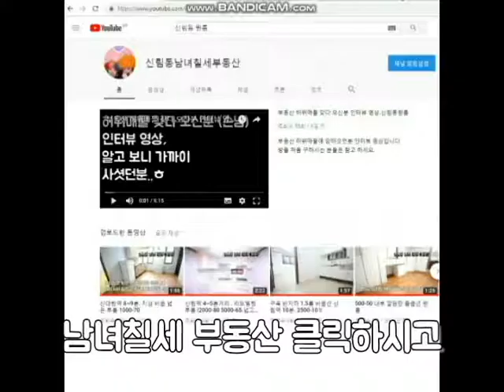신림4동 신대방역 신축급 반지층 전세 6천 대출가능. 월세 500-40